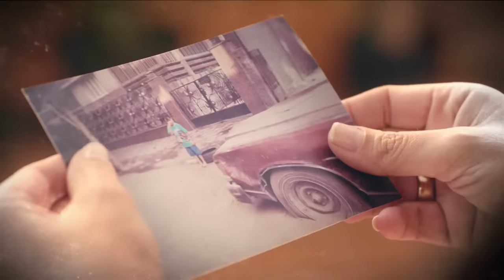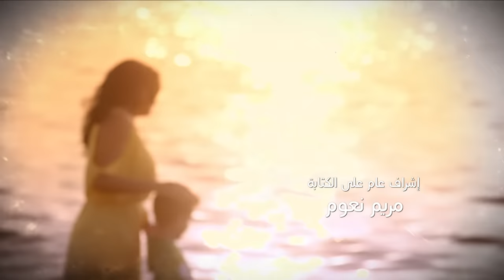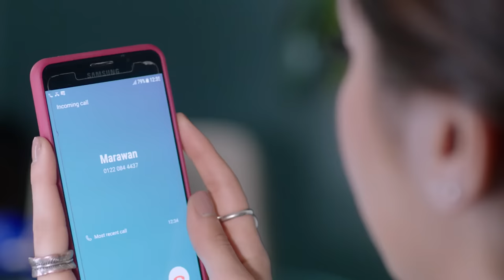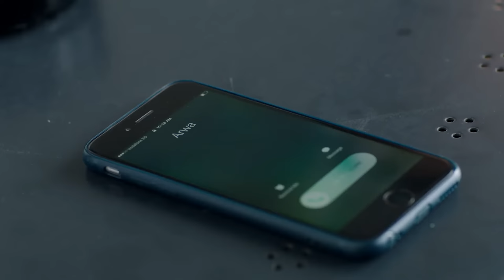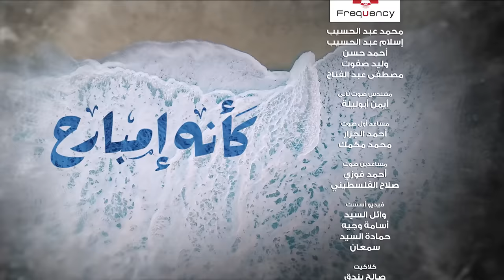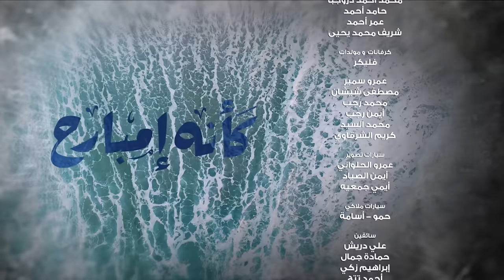Kaeno Embareh كأنه إمبارح Ka2ino Mbare7 2018 _ Episode 28